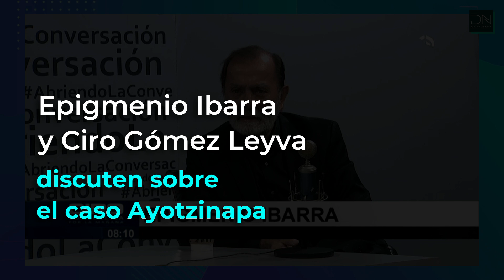Ciro Goméz Leyva y Epigmenio Ibarra debaten sobre Ayotzinapa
Epigmenio Ibarra exigió a Ciro Goméz Leyva pedir una disculpa por decir que la verdad histórica sobre el caso Ayotzinapa se mantenía intacta.